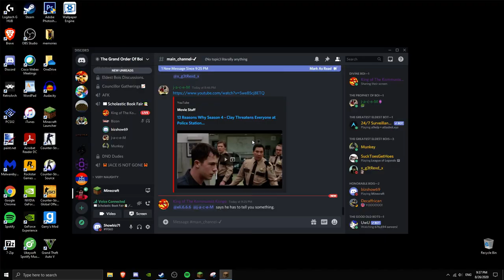minecraft bow fight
featuring munkey and jace and all the other homies